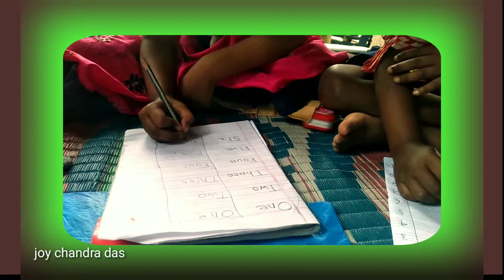শিশুদের শিক্ষাদানের আদর্শ পদ্ধতি | কিশলয় শিক্ষাব্যবস্থা||জয় চন্দ্র দাস